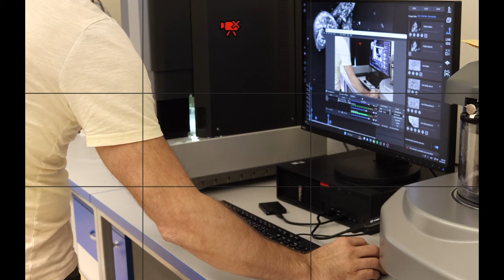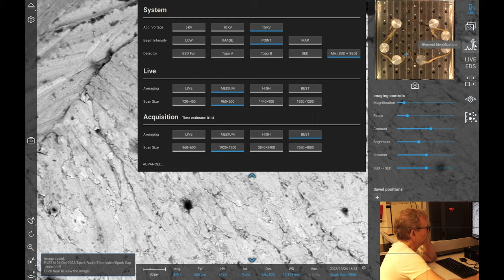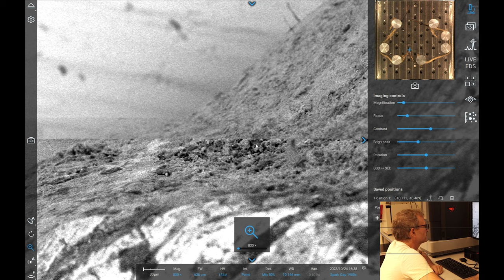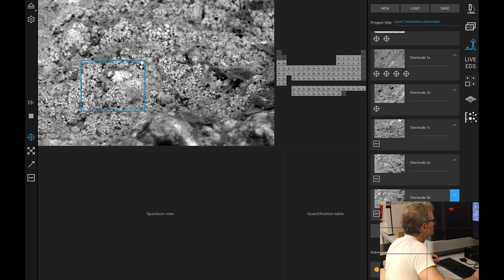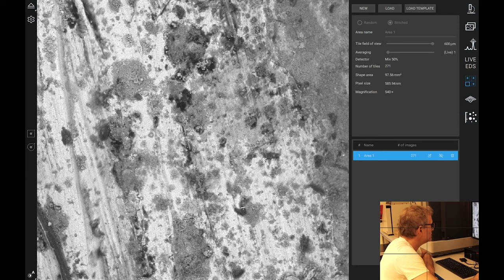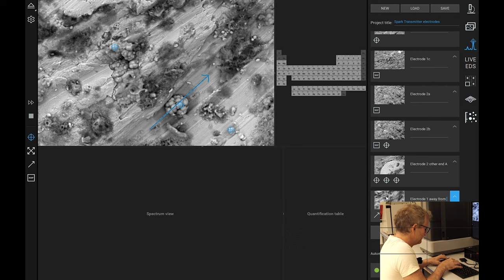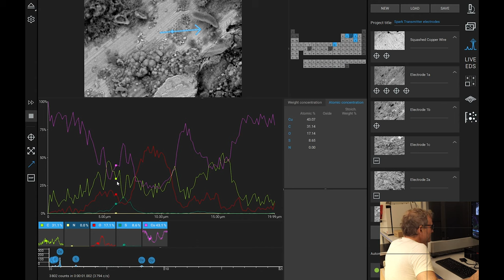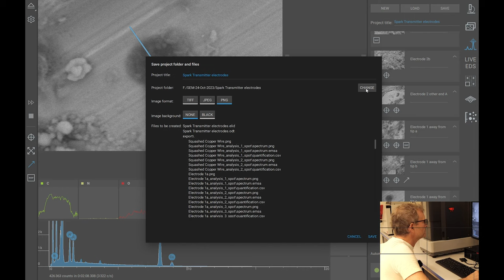LION - Back to the Future - initial look at antique spark-gap transmitter witness marks under SEM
In this recorded SEM/EDS session, we investigate if the electrodes from a vintage pre-valve RF spark-gap transmitter from around 1900 show signs of EVOs

The spark gap transmitter was donated to the project as part of Neil Creighton-Gould's effects by his wife.

LION - Evidence of EVOs, pre WW1?